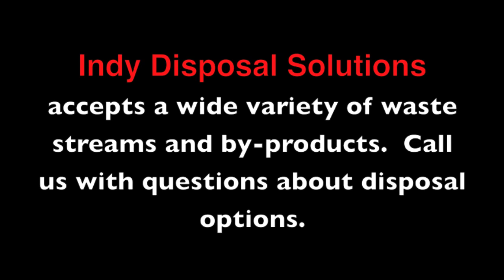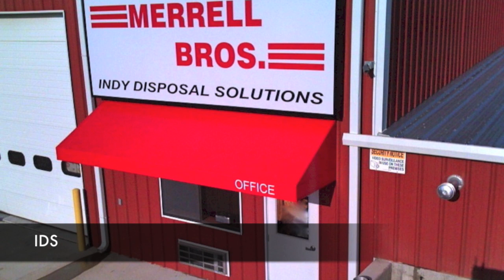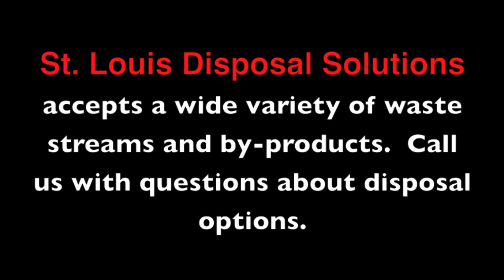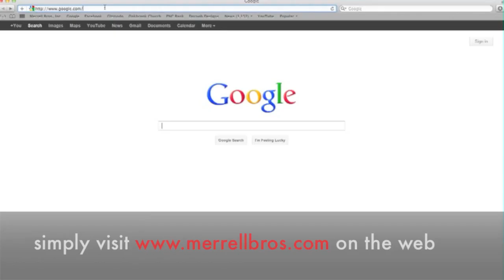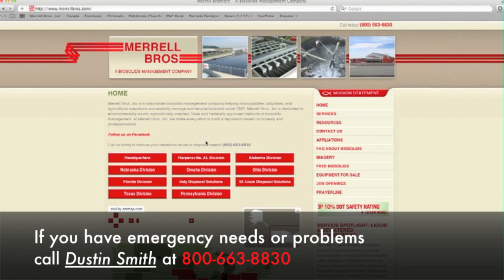Merrell Bros., Inc. Disposal Solutions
Merrell Bros., Inc. is the choice for liquid waste disposal options and solutions.  We receive only non-hazadous materials such as: biosolids, greywater, grease, septage, etc.  Call us with questions.